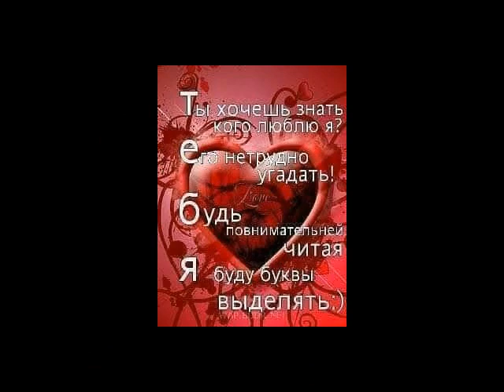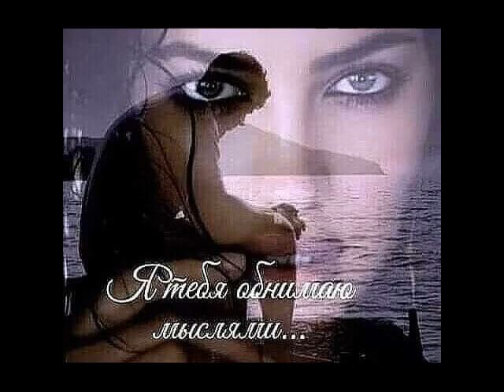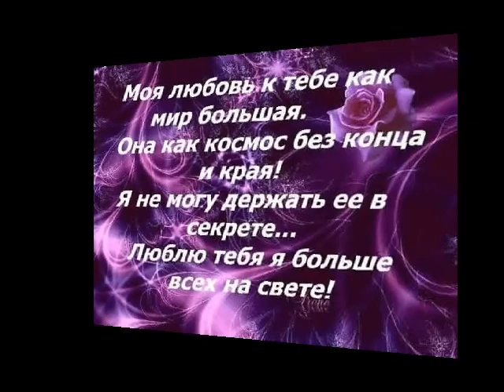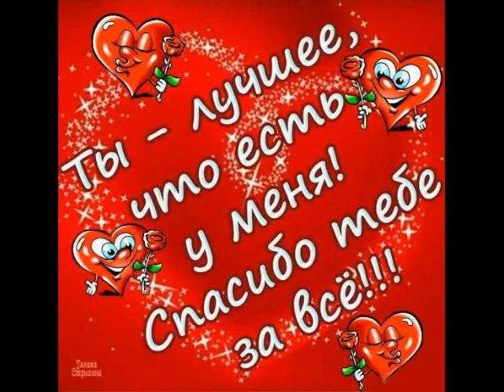Люблю тебя сейчас от ТАТЬЯНОЧКИ.) (м)